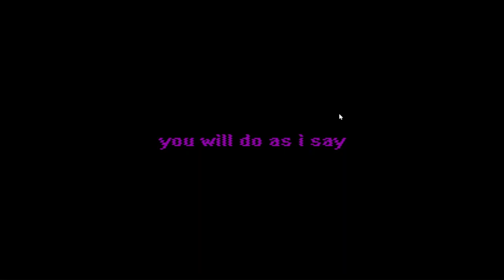CREEPER HUNTING ME DOWN || Five Nights at Creeper's Remastered - Part 2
0:00 Night 3
8:30 Night 4